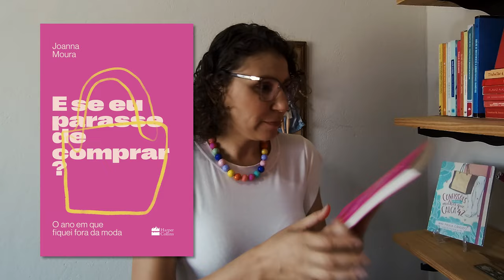E se eu parasse de comprar RESENHA [ANA PAULA CANDIDO ~ BLOG MUDEI DE IDEIA]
Um livro que conta a história de uma mulher apaixonada por moda, que ao se ver endividada, resolveu fazer um compromisso de fizer um ano sem comprar.

E você, teria coragem de se propor algo do tipo?!

♥ Livro: E se eu parasse de comprar
♥ Autor: Joanna Moura
♥ Editora: HarperCollins
♥ Páginas: 224

♥ COMPRE NA AMAZON